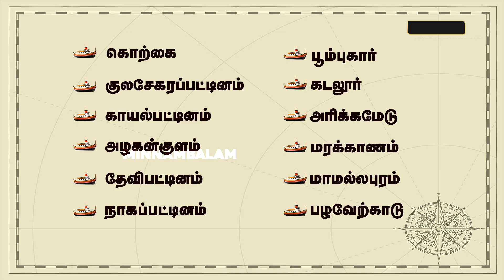கொற்கை முதல் கடலோர சுற்றுலா வரை... - மத்திய அமைச்சரை மயக்கிய வேலு | EV Velu | Tamilnadu | Gujarat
கொற்கை முதல் கடலோர சுற்றுலா வரை... - மத்திய அமைச்சரை மயக்கிய வேலு

CREDITS: Script - Vendhan  | Voice Over - Felix Inbaoli   | Editing - Kittu

About Minnambalam